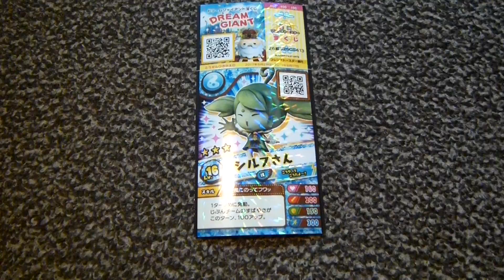ジャラステカード